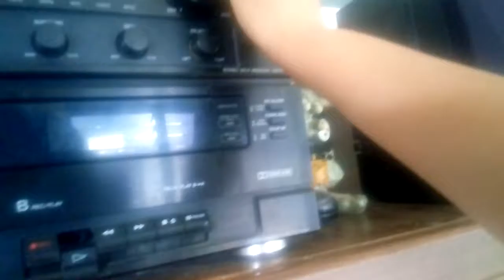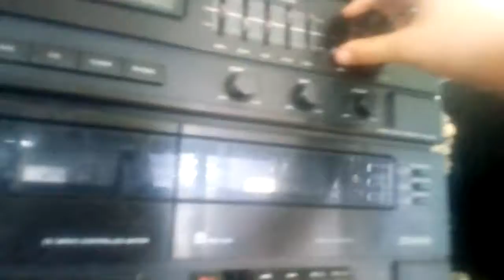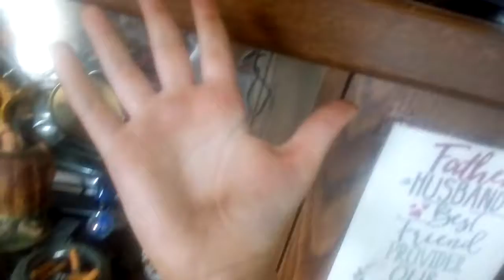Sucker Jonas Brother